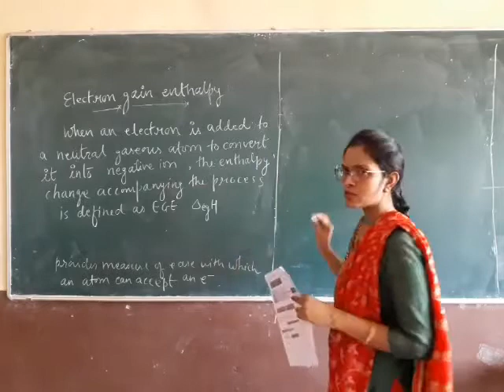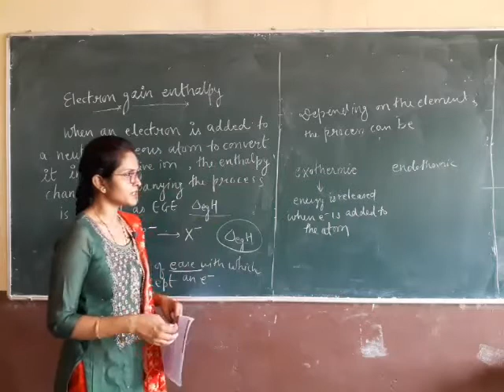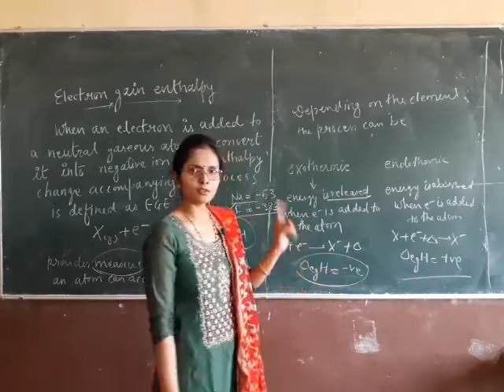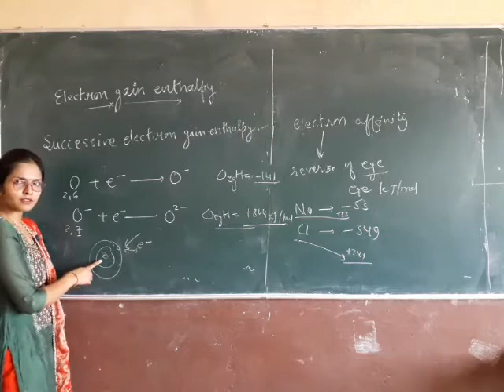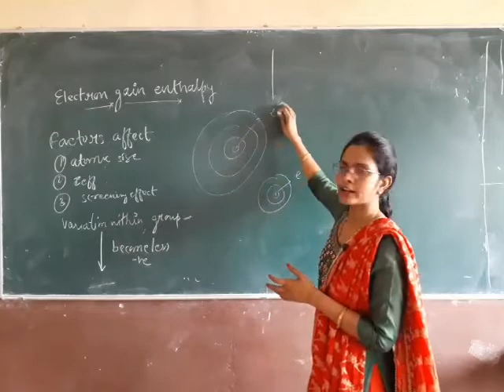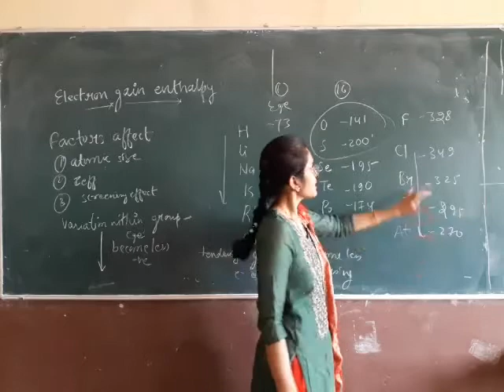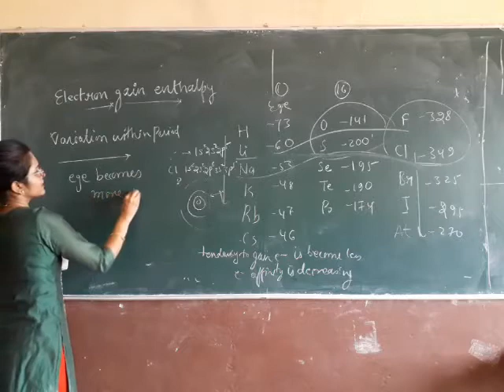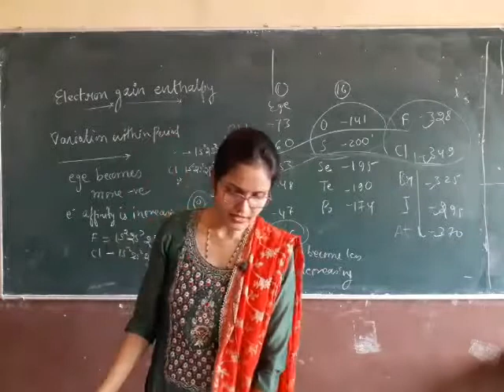Class 11 Chapter 3_L05_Electron Gain Enthalpy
Chapter 3 Classification of elements and Periodicity in properties
Topic Covered_Electron Gain Enthalpy